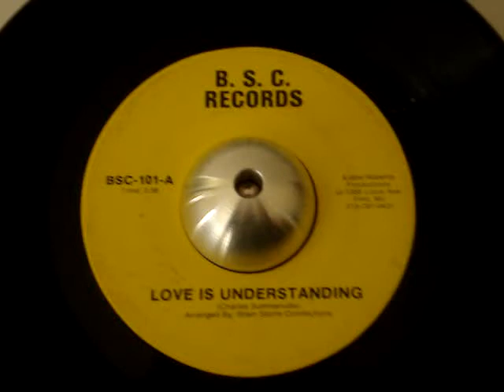BRAINSTORM CONNECTIONS - BSC, MY CLEAN COPY